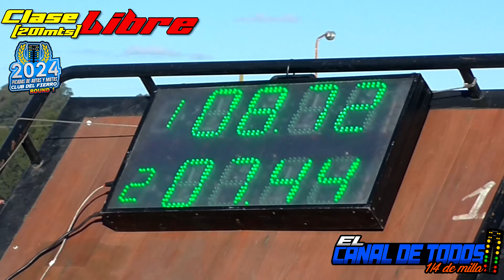Clase Libre Club del Fierro 7/7/2024 CDT Autodromo de Baradero